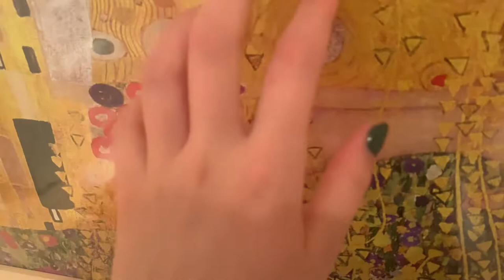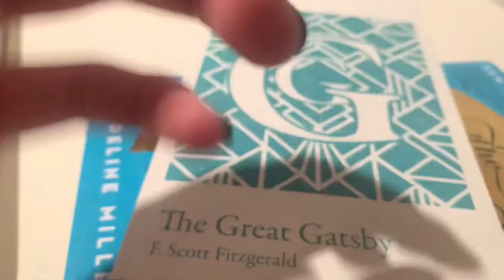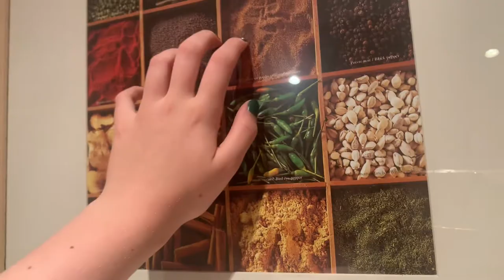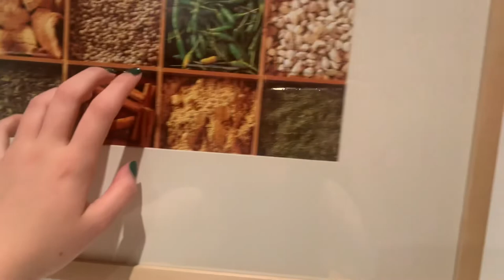ASMR - holiday roomtour • lofi asmr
hii im in France for a few days, so ill try to film some videos here! this is the room where ill be staying for the next days!

subcount: 129